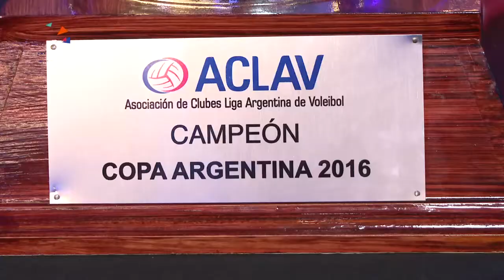GALA ACLAV - ENTREGA DE PREMIOS A UNTREF VÓLEY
La Asociación de Clubes Liga Argentina de Voley realizó su Gala de cierre de las competencias premiando a los mejores de la Temporada 2015/16.
El Equipo UNTREF Voley se llevó Tres premios  ACLAV tras haberse coronado campeón en la primera edición de la Copa Argentina.